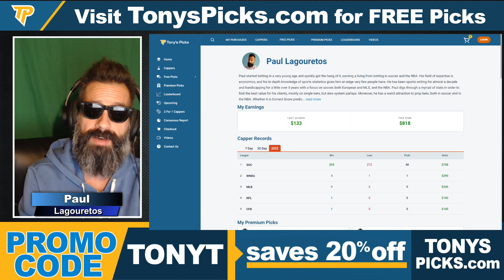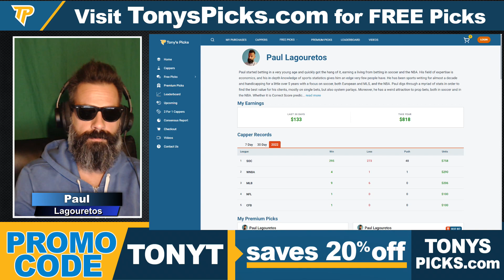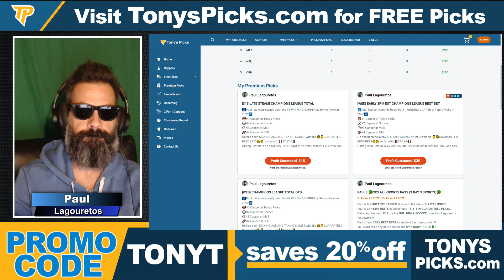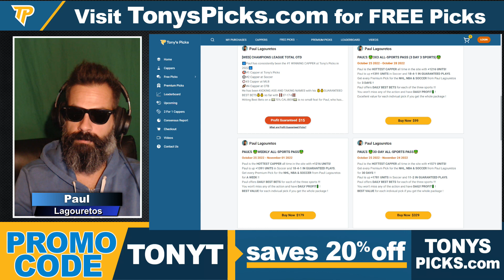Frankfurt vs Marseille 10/26/2022 FREE Football Picks and Predictions on Champions League Betting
10/26/2022 Frankfurt vs Marseille FREE Football Picks and Predictions on Champions League Betting Tips for Today